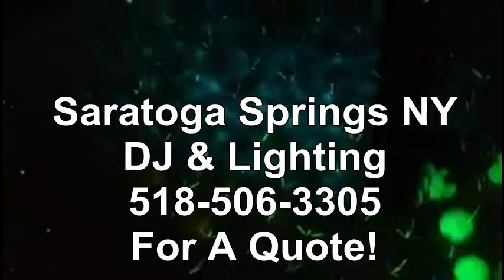Saratoga Springs NY Wedding DJ - Lights Uplighting Reel - DJ Kenny Casanova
- A DJ in the Saratoga Springs area NY samples some lights that you could have at your wedding, sweet 16, party or corporate event.

WEDDING & PARTY DJ SERVICE -
"TheDJservice.com" was founded in 1996 by DJ Kenny Casanova, a high-demand professional disc jockey from Albany, NY who provides affordable fun for all occasions.

Ranking in the #1 -- #3 spots on Google for wedding DJs in Albany, Troy, Schenectady and Saratoga, Kenny Casanova is among the most popular searched DJs in the area.

Voted "Best DJ Award" & "Best Karaoke" by Capital Region Living Magazine, DJ Kenny Casanova's "Karaoke Crocodile Show" since 2004 at Villa Valenti Pub (Troy, NY) entertains with a blend of dancing and high-energy hyped-up karaoke.

RADIO EXPERIENCE-  From 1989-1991, Kenny's first radio show was for WCHD, Hudson Valley Community College.  There he got his chops learning to cut & scratch on an combination alternative rock & rap show. Early to mid-90s, he became an in-studio character actor for Nikki Neal's "Nik at Night Show" on Q104, providing voiceovers as a bunch of goofy characters and impersonations, most famously known for his spot-on Grape Ape impersonation. He later did the same for the internationally-syndicated ZRock Morning Show with Matt "Sharkmann" Hobley.

TV -- WWF WWE WRESTLING & SPORTS BROADCASTING -  In 1996, Kenny Casanova found his first international television break ring-announcing for the WWF -- World Wrestling Federation / Entertainment. On the pro-wrestling circuit, Kenny provides play-by-play and color commentary on hundreds of globally distributed videos and DVD's.  Kenny Casanova, professionally trained in the ring, also wrestles under an amped-up guise of himself as a loudly-dressed evil lounge singer! He has competed and worked with many famous wrestling superstars around the world.

Kenny has been featured in many editions of Pro Wrestling Illustrated and other international wrestling magazines. Wrestling persona "Kenny Casanova" continues to broadcast, ring announce, wrestle, & hype the audience in the squared-circle.

(Former wrestling superstar and announcer? for more wrestling career info.)